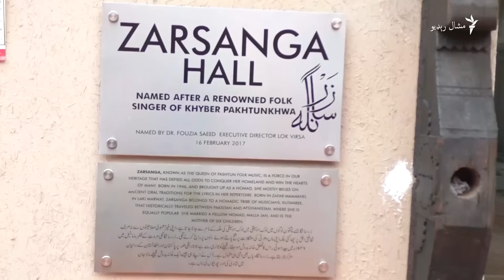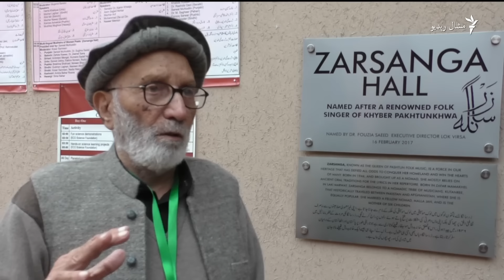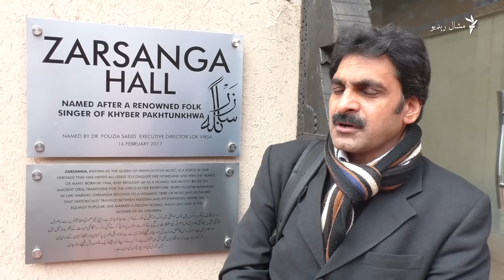په اسلام اباد کې یو تالار د زرڅانګې په نوم ونومول شو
د اسلام اباد په لوک ورثه کې د نومیالۍ سندرغاړې زرڅانګې په نوم یو تالار نومول شوی چې پرانیسته یې نوموړې وکړه. لیکوالان او ادیبان وايي، داسې کارونه نور هم باید وشي او د هنرمندانو او لیکوالانو په نوم دې سړکونه، څلور لارې او ودانۍ ونومول شي. تفصیل په ویډیويي رپورټ کې.